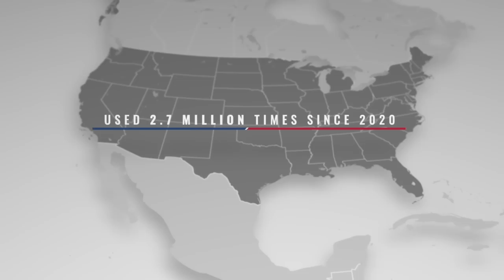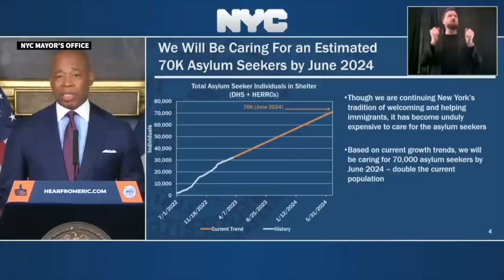Policy change could lead to spike in migrants at border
Communities along the southern border bracing for the end of Title 42 on Thursday. Title 42 is the pandemic public health order that has allowed the Trump and Biden Administrations to quickly remove migrants seeking asylum.​